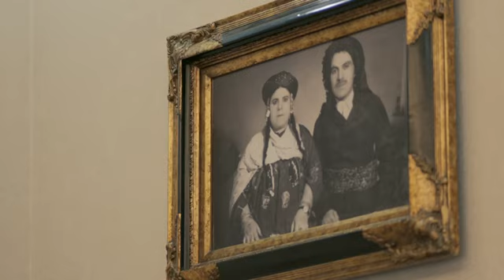_#به ري خان كلهري _#منقرضة الصياغه _#منقرضة الزي الكوردي _ المحامي المستشار هاورى سورچي _#ازياء